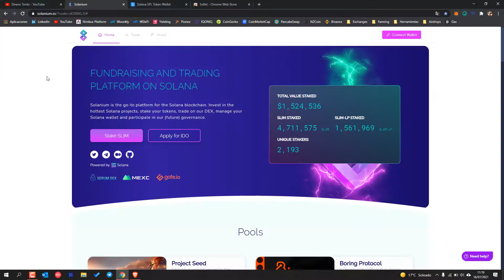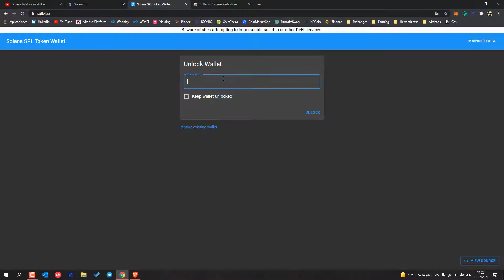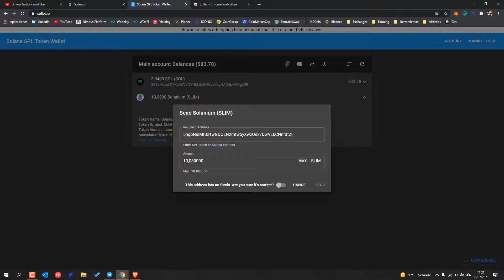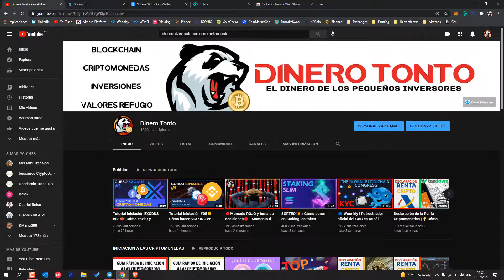Sollet Wallet [billetera red Solana] | Cómo enviar y recibir tus Solanium(SLIM) y Solana(SOL)👌🏼😃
🟠COMPRA TUS CRIPTO EN BINANCE:
🔵COMPRA TUS CRIPTO EN CRYPTO.COM:
     Regístrate con este enlace y obtén 25$ gratis al unirte

🔞❗❌ CANAL INFORMATIVO.